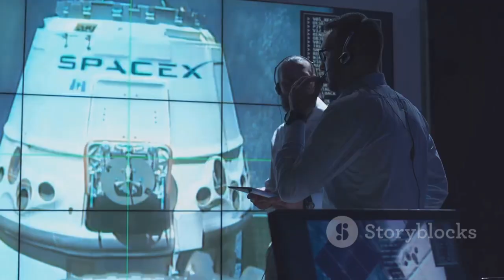SpaceX Revealed EXACT REASON Why Ship 33 Failed and Exploded During Starship Flight 7!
SpaceX has unveiled the precise cause of Ship 33’s failure during the highly anticipated Starship Flight 7. The investigation revealed a structural issue in the upper stage that compromised its stability during reentry, leading to its explosion. Despite the setback, SpaceX is using the findings to refine designs and improve future Starship missions. This transparency underscores SpaceX’s commitment to iterative development and innovation in reusable spaceflight. The lessons learned from Flight 7 are expected to play a pivotal role in advancing their ambitious space exploration goals.